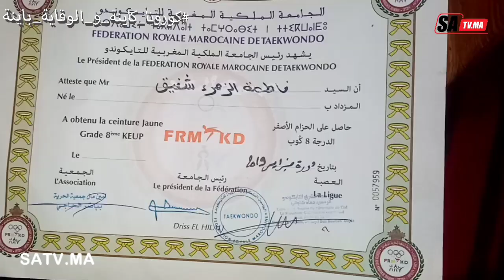تفاصيل قصة الو.حش الأدمي الذي اغتـ.صـ.ـب قا.صـر وتسبب في حملها بجرسيف